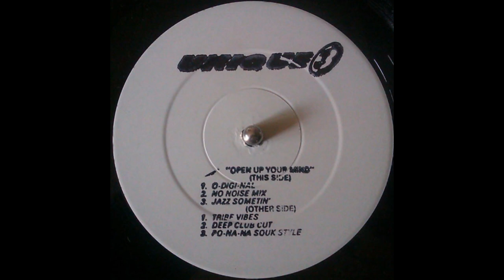Unique 3 - Open Up Your Mind (Deep Club Cut)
No Noise Recordings ‎– NNDJ004 UK 1993